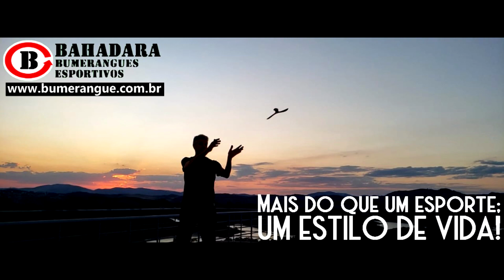BUMERANGUE BAHADARA TRADICIONAL - SLOW MOTION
Detalhes do voo do bumerangue BAHADARA TRADICIONAL em slow motion.